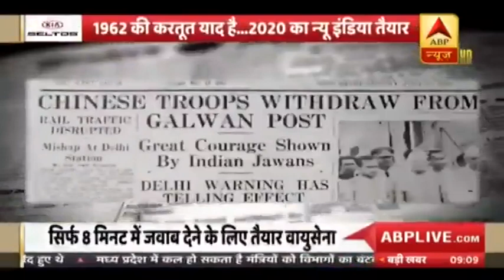India China Tension: सिर्फ 8 मिनट में जवाब देने के लिए तैयार भारतीय वायुसेना,देखिए ग्राउंड रिपोर्ट